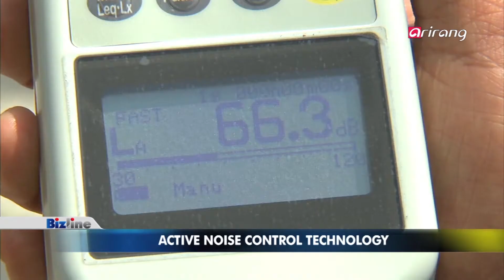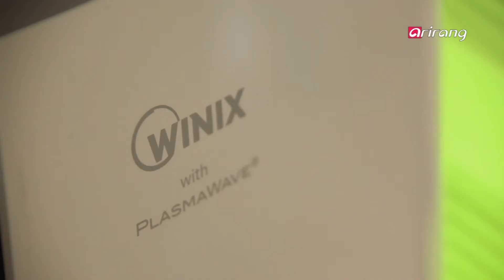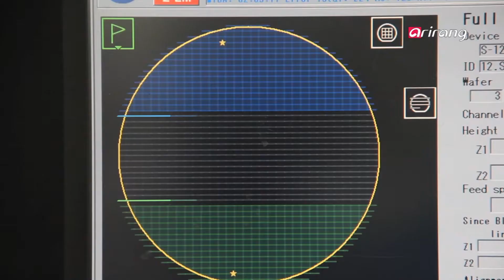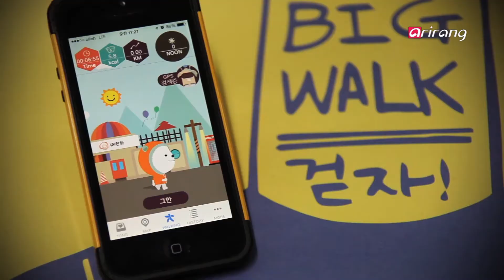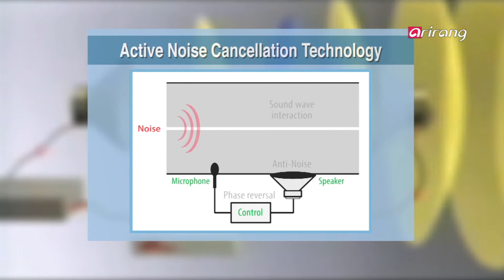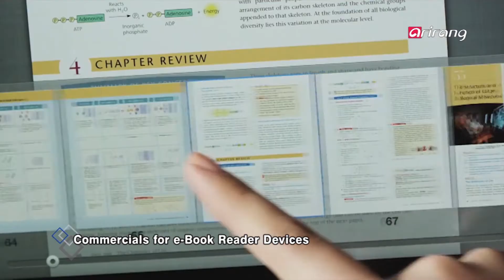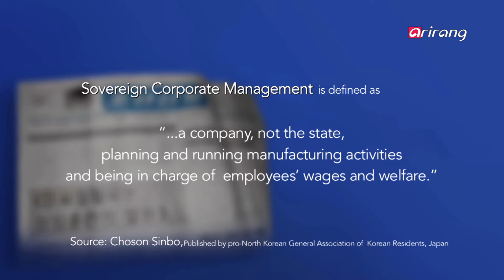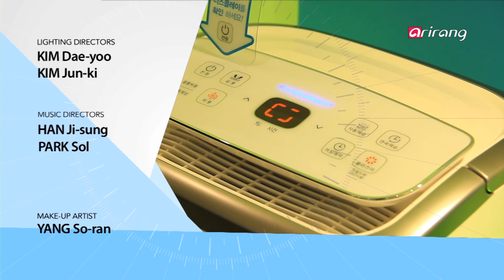Bizline Ep76 Successful without their own brands, Golden days of OEMs/ODMs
[Issue]
Successful without their own brands, Golden days of OEMs/ODMs
Companies that manufacture and supply products to other companies without having their own brands, or so-called original equipment manufacturers (OEM) and original design manufacturers (ODM) are having their second golden days. Even without their own famous brands, they are supplying more to global players on the back of strong production capacity. Some of them are reporting 1 trillion won in sales or even introducing their own brands. The companies are successful nameless players in various sectors, ranging from cosmetics and fashion to IT and home appliances. We will explore the current state of OEMs/ODMs and the problems they are facing.
[Interview]
Korea′s manufacturing "sandwiched" between China and Japan, Any breakthroughs?
Interviewee: Professor KIM Yong-june, Graduate School of Business, Sungkyunkwan University /President of Korean Academy of International Business
The future of Korea′s manufacturers looks increasingly uncertain. Chinese rivals are fiercely chasing Korean manufacturers, while in Japan, with the state and private sector joining hands, companies are targeting global markets with a slogan "Japan is back". However, Korean firms, which were seen as strong manufacturing players in the past, are hardly moving forward. While Samsung Electronics has shown a poor performance in its flagship product smartphones, Chinese mobile phone makers including Huawei, Lenovo and Xiaomi have been growing sharply helped by their price competitiveness. We will talk about the current state of Korea′s manufacturing industry and if there are any breakthroughs.
[Science&Technology]
Active noise control, Cancelling noise with sound
With noises from industrial sites and our daily lives emerging as a social issue, active noise control technology that can solve this problem has come under the spotlight. Active noise control technology recognizes frequency of the noise and emits a sound wave identical in amplitude but with an inverted phase to cancel the noise. It is applied to various electronic equipment as well as cars and train seats. It is easy to install than the existing one that uses noise insulation materials and is more cost efficient. We will find out more about the technology.
[ICT]
′Library in your hands′, a service that shows and reads you books
Audio or video contents are played when you put the smartphone to the paper book. The smartphone recognizes the near field communication (NFC) tag attached to the paper book and plays the contents without a separate storing device. Such a technology is being tested for commercialization in Korea for the first time in the world. By downloading the app, you can borrow various e-books on smartphones without having to go to a library. We introduce you to the ICT-based book service that shows and reads you books.
[Zoom in North Korea]
Laborers are richer than senior party officials?